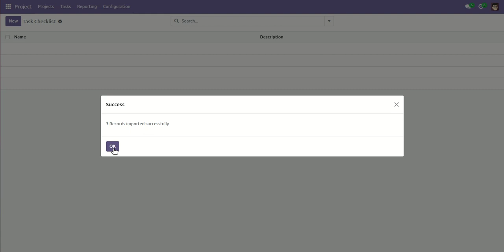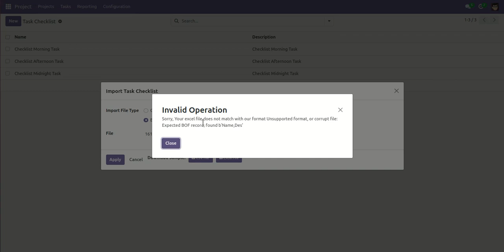Task Checklist - Import Checklist Through CSV/XLS Odoo